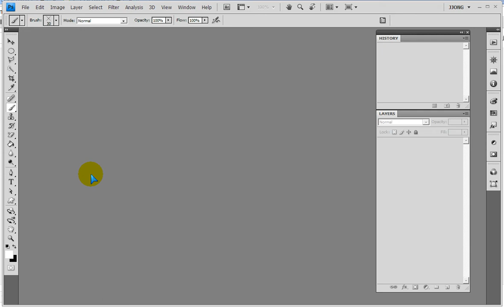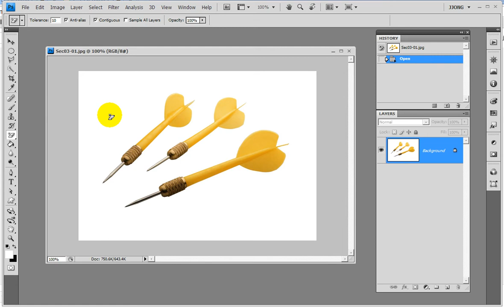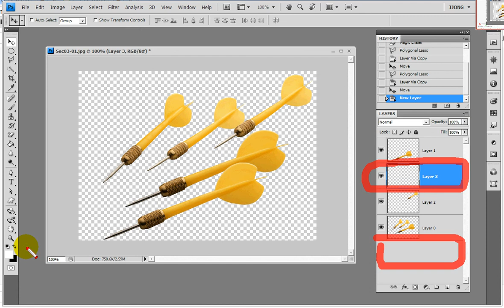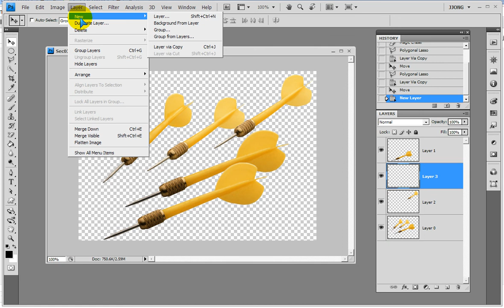포토샵 올가미툴, poly 다각올가미툴, alt 복사이동 붙여.. Photoshop)Polygonal Lasso Tool, Press alt to make a copy. move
포토샵
poly 다각선택툴, alt복사이동
- 다트 개수 늘리기
- 마술지우개로 배경을 지운후
- 라쏘툴이나 다각라쏘툴로 선택한후
- ctrl+j  하여 새로운 레이어에 복사합니다.
- 이동툴로 이동합니다..
-  없어진 배경레이어를 만들기 위해
- 새로운 레이어를 추가한후 배경레이어로 만듭니다.